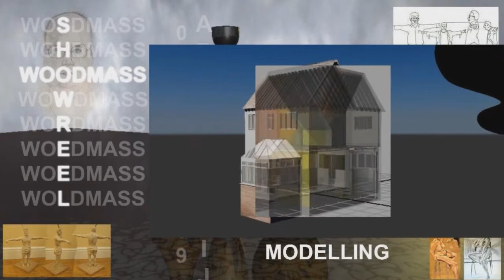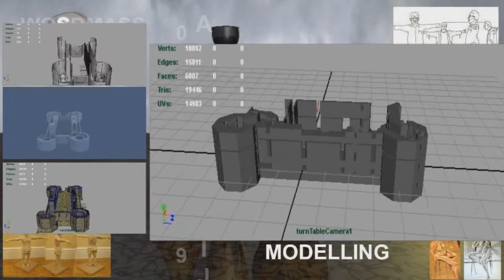ShowReel_May12A.wmv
My showreel as of May 2012. Music is Philip Jones Brass ensemble: Bernstein West Side Story Suite.

Made using Maya, Nuke, Tokix, Sketchbook Pro, Photoshop and Pencil/Paint etc. I've also utilised Autodesk Motion Builder Motion Capture files (banana run), and flying saucer in the news footage was modelled by Ryan Shaw.